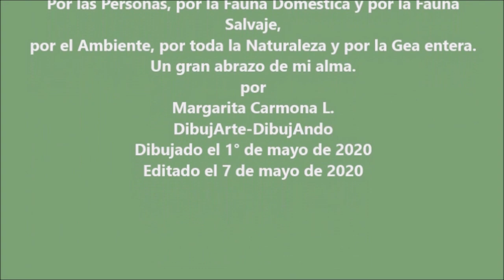Cómo Dibujar un Leopardo, Dibujando a Dos manos. How to Draw a Leopard, Drawing Two Hands.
Como Dibujar un Leopardo, a Dos Manos. How to Draw a Leopard, Two Hands.
Draw a Leopard, Drawing Two Hands.
Como Ejercitar tu cerebro mediante prácticas de Dibujo a Dos manos, en busca del Equilibrio. Dibujo de un Leopardo.
Ejercita tus Hemisferios Cerebrales, Dibujando a Dos manos. Exercise your Brain Hemispheres, Drawing.
How to Exercise your brain through Two-Hand Drawing practices, in search of Balance. Drawing of a Leopard.
Un magnífico Ejercicio que ayuda a Ejercitar tus Hemisferios Cerebrales, en busca del Equilibrio.
A magnificent Exercise that helps Exercise your Brain Hemispheres, in search of Balance.
Dibuja un Leopardo, Dibujando a Dos manos. Exercise your Brain Hemispheres, Drawing. Como Dibujarlo.
Ejercita los Hemisferios de tu Cerebro. Exercise the Hemispheres of your Brain